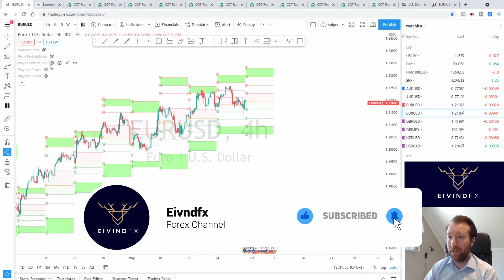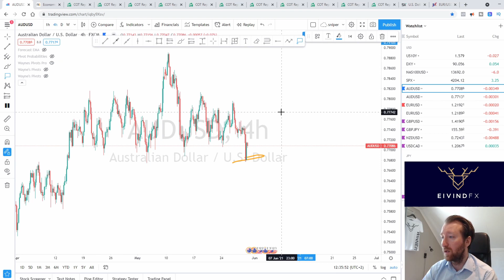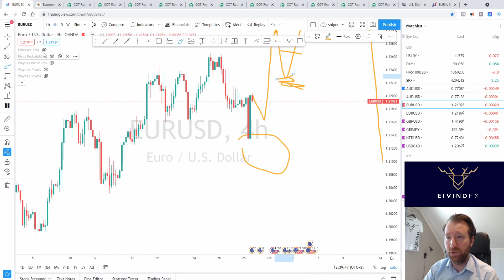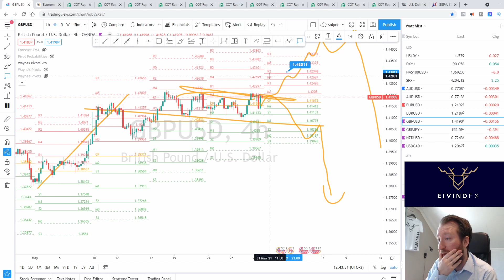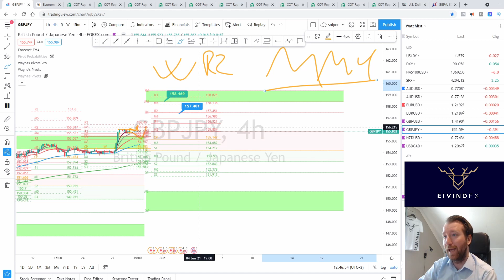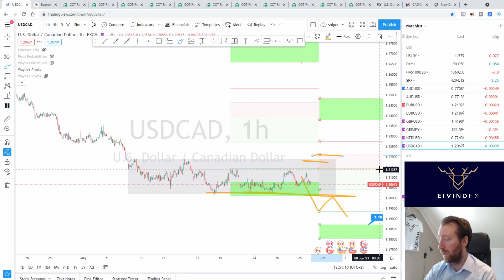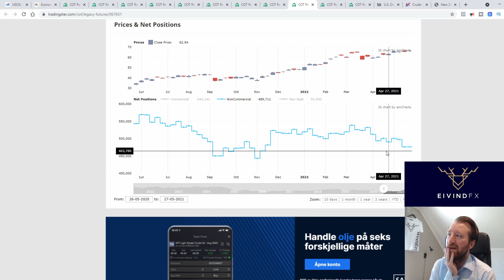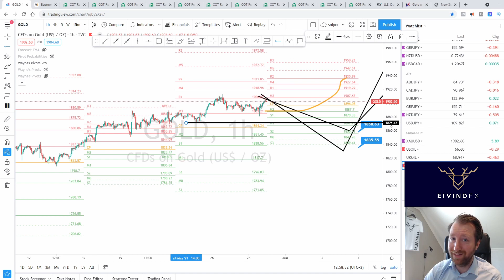Weekly Forex Forecast with GOLD, USD, USOIL 31st May to 4th June 2021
This video presents potential entries, stop losses, and targets for sellers and buyers for each pair. I'm also adding the risk, market conditions into the forecast. The COT report for every currency is regularly discussed in this video. Watch this video before trading any of these pairs.
Watch the Weekly Forex Forecast with GOLD, USD, USOIL 31st May to 4th June 2021 AUDUSD, EURUSD, GBPUSD, GBJPY, NZDUSD, USDCAD, GOLD, OIL, WTI, SILVER.

Do you need mentorship?

Timestamps:
00:00 EURUSD Target
01:11 DXY
03:00 AUDUSD
06:00 EURUSD
09:24 GBPUSD
12:13 GBPJPY
14:30 NZDUSD
16:26 USDCAD
19:10 USOIL / WTI
22:30 SILVER
23:56 GOLD

Do you need mentorship? Words like OUTSTANDING and PRICELESS and MINDBLOWING is used to describe the mentorship. This strategy I teach in my mentorship course

Do you want to know my technical analysis secrets?

Are you are a new trader? I will give you a foundational and give you what you really need to know